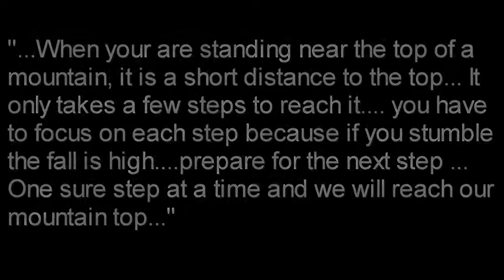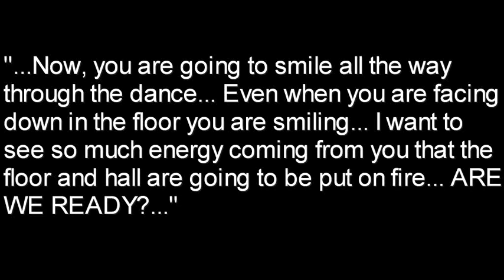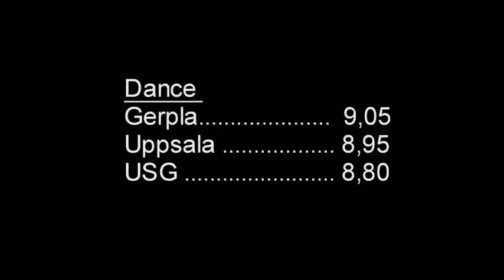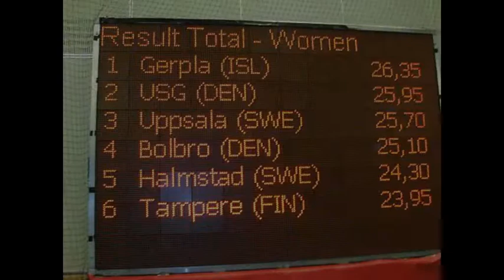Doing it our way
Nordic Champions 2007